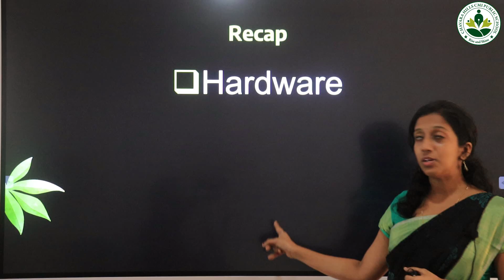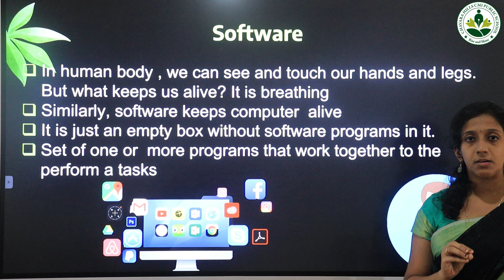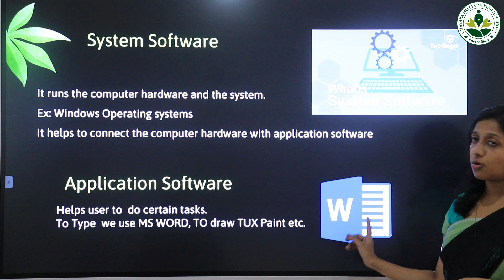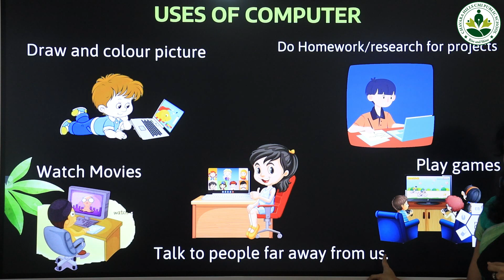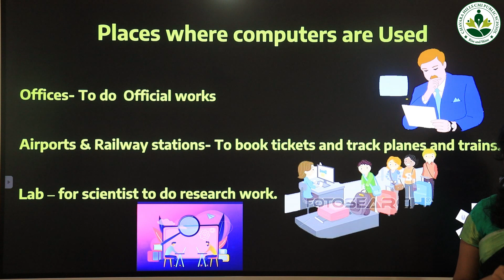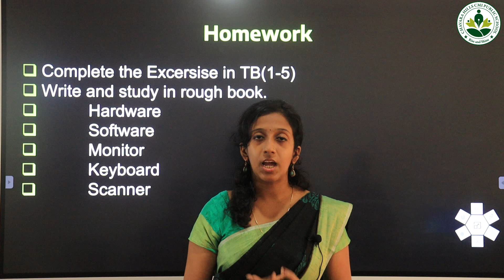2 computer 1 2